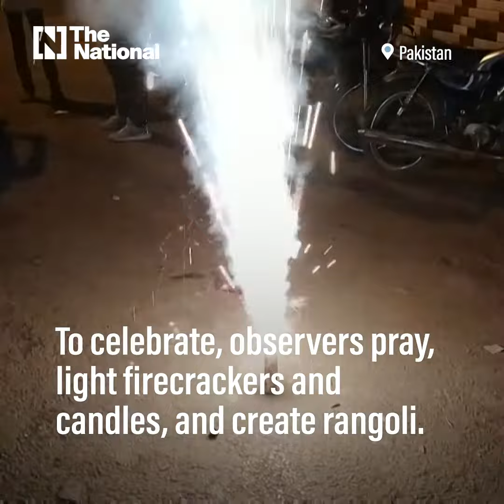Here's how Diwali was celebrated around the world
From India and Malaysia to the UAE and US, millions celebrated the festival of lights.